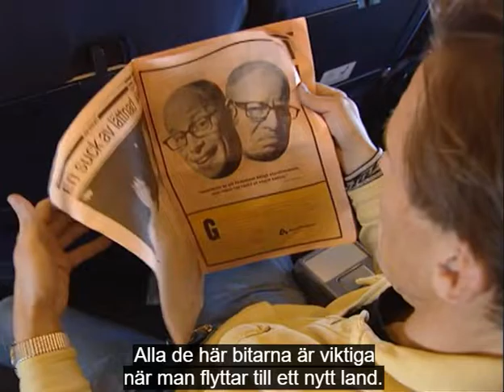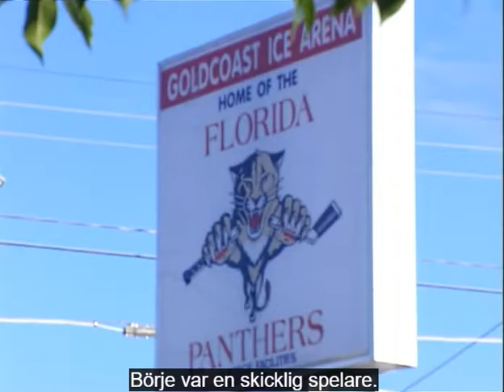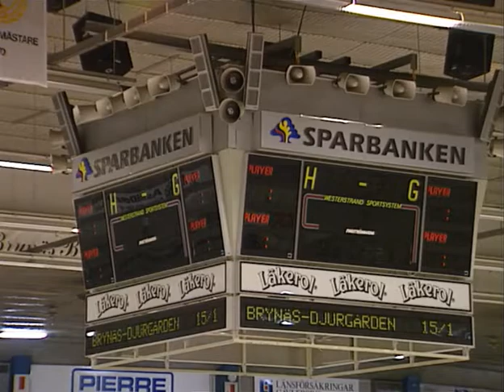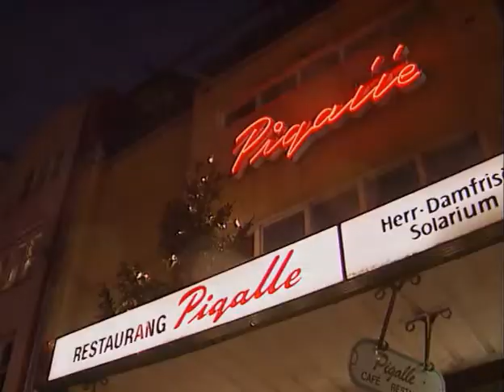Börje Salming (1995) | Documentary - SWESUB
Exklusiv TV4 dokumentär från 1995.